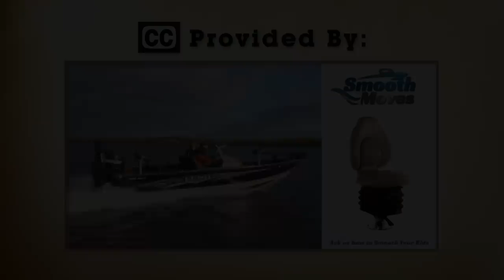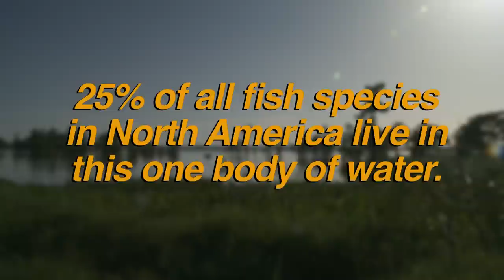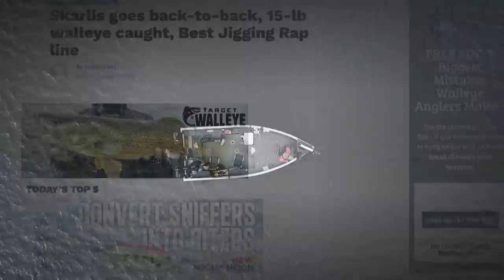River Consolidation – Fishing Edge TV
Jeremy Smith and Dan Quinn take to the river in the fall where a smorgasbord of fish species consolidate in the deep holes.

▬▬▬▬▬▬▬ MORE LINKS ▬▬▬▬▬▬▬